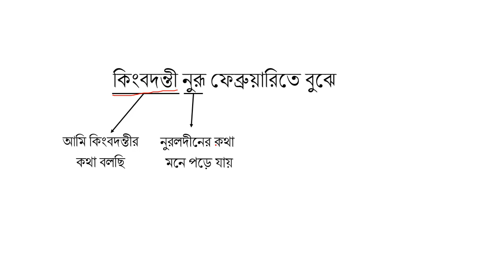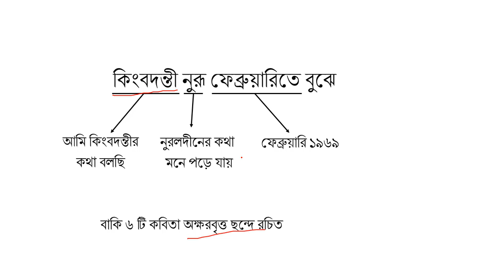কবিতার ছন্দ মনে রাখুন সহজে | পদ্য ছন্দ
বিশ্ববিদ্যালয় ভর্তি পরীক্ষায় সবসময় ছন্দ থেকে প্রশ্ন আসে। এজন্য এটা একটি গুরুত্বপূর্ণ টপিক। আজ আমি সহজ একটি টেকনিকের মাধ্যমে এটি মনে রাখার নিয়ম শিখাবো।